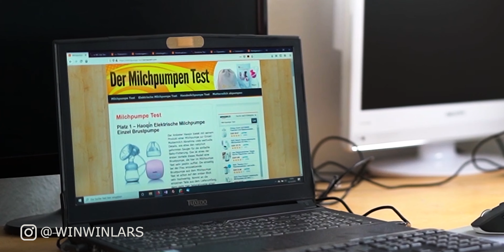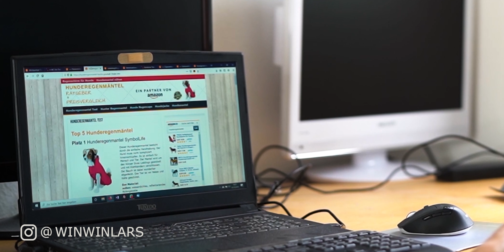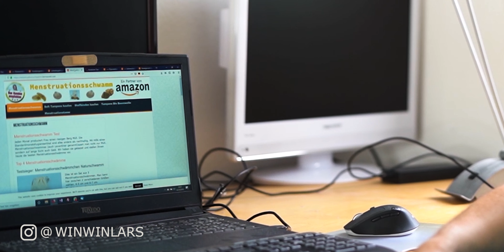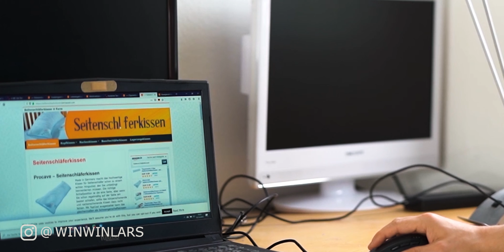Die 10 witzigsten Nischenseiten meiner Kunden (die alle Geld verdienen)